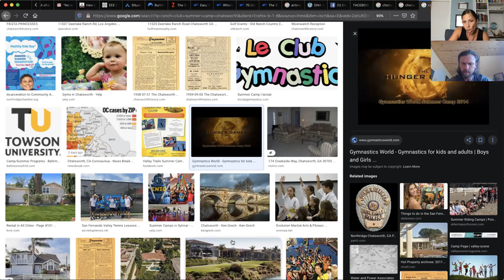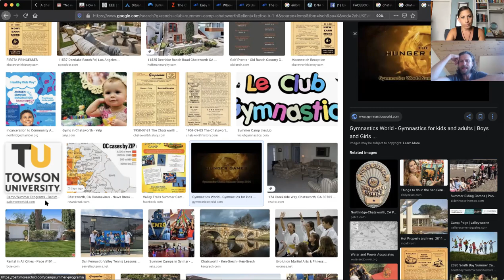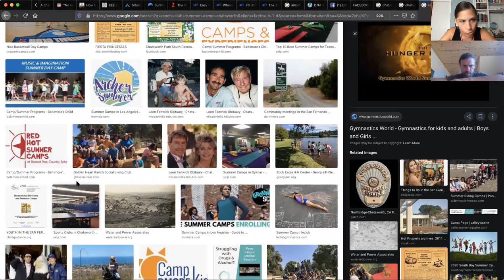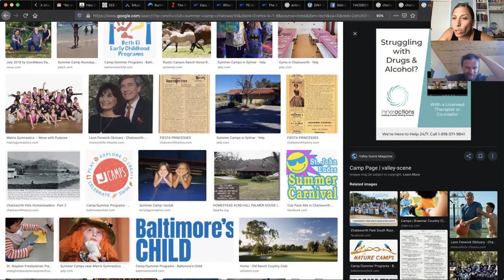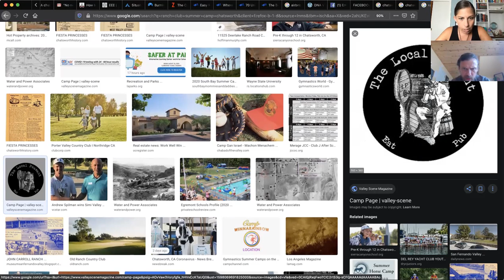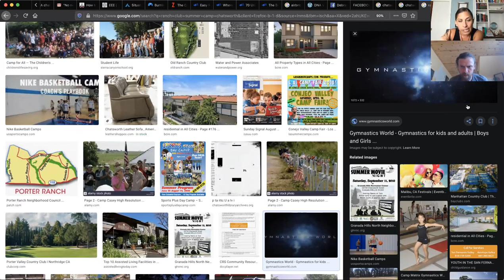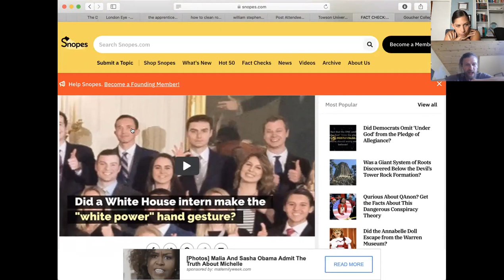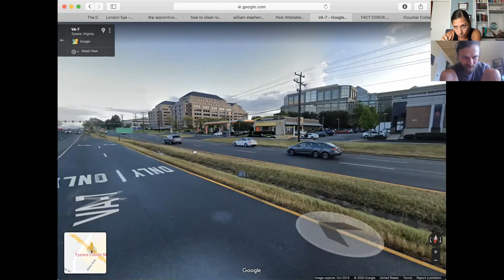Project Kids #7.1: Look In Your Own Backyard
Michael and Emily get together for another round of connect the dots. Enjoy!

This show originally aired 9/1/20 on the @EmilyMoyer YT channel.

If this material piques your interest and you’re not a member, sign up to get access to this show and all of the expansive material and opportunities affiliated with the Project Kids level of membership.

Hour 1: Look In Your Own Backyard
- what Emily found when searching for a google image of her childhood summer camp in Chatsworth
- Hunger Games exercises
- laser lines
- “Matrix” gymnastics
- Gymnastics World
- space themes
- Chase the Maiden
- Maryland camps
- Towson University
- Towson/ Baltimore
- Chatsworth /LA
-Chatswoth CA…..Chatsworth House England
- Santa Susanna….Suquana….Susquehanna
- the swimming pools at Egremont
- analyzing locations in the DC, Maryland, Virginia, W.Virginia & Pennsylvania areas
- Michael’s internal conflict about his childhood best friend
- pairings
- solo travel
- twinning
- portals between places
- “missing time” at “The Farm”
- mirroring places
- the “Wolf Trap”
- Sense8
- Dr. WHO

Hour 2: We Are Living Out a James Bond Plot
- the portal potty @ Maple Block Meat Co.
- “the solution has to look like fantasy”
- Michael’s Starboard
- Emily confuses Dr. WHO w/ Dr. Strange but the quote makes sense for us anyway
- the Dr. WHO/WHO connection
- who is Dr. WHO?
- Q-Anon
- James Bond
- William Stephenson
- Intrepid
- Piers Morgan
- Celebrity Apprentice
- Time Lords
- Q-Celts & P-Celts
- the London Ferris Wheel is something more than that
- Rik Clay….Eric Dubay
- dreamspace reality

- The OA